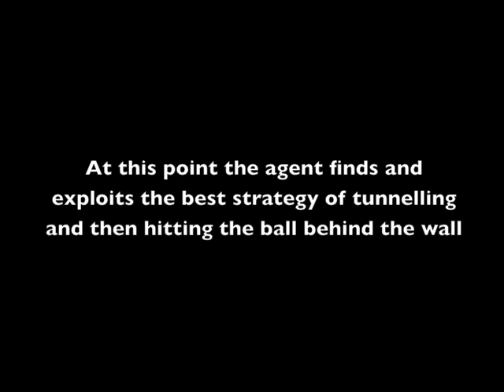DQN Breakout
This video illustrates the improvement in the performance of DQN over training (i.e. after 100, 200, 400 and 600 episodes). After 600 episodes DQN finds and exploits the optimal strategy in this game, which is to make a tunnel around the side, and then allow the ball to hit blocks by bouncing behind the wall. Note: the score is displayed at the top left of the screen (maximum for clearing one screen is 448 points), number of lives remaining is shown in the middle (starting with 5 lives), and the “1” on the top right indicates this is a 1-player game.